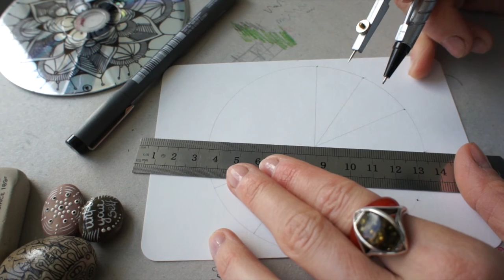Grid 12 - Drawing mandala grid on 12 sections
Drawing a grid of 12 sections in a circle - ideal for mandala creation.
My fav grid, by the way.